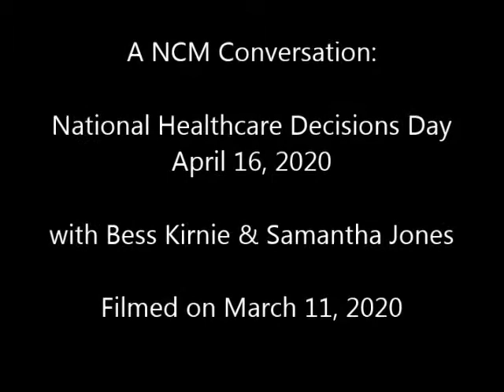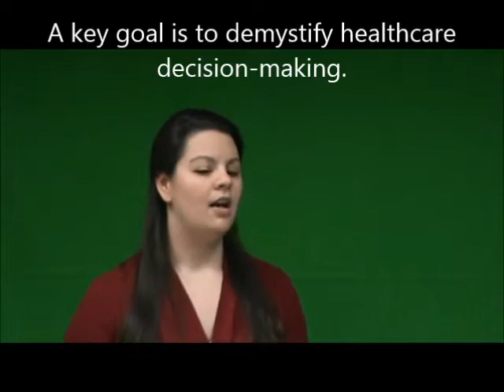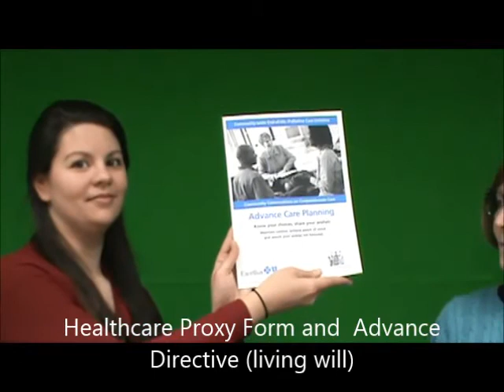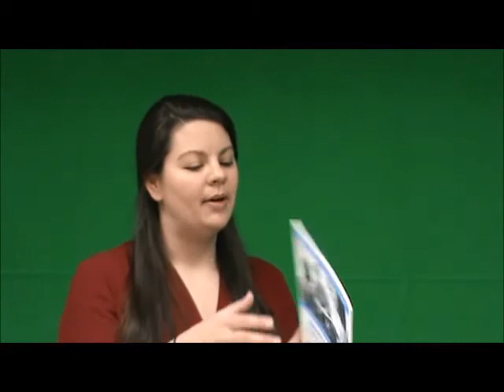North Country Matters: National Healthcare Decisions Day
Each year, April 16 is National Health Care Decision Day, which exists to inspire, educate and empower the public and health care providers about the importance of advance care planning. In this NCM, host Bess Kirnie talks with Samantha Jones from Hospice of the St. Lawrence Valley about the importance of Advance Care Planning and creating a Living Will, how to get it done, how to choose a health care proxy agent, and how to communicate your wishes to family and your health care providers. Bess and Samantha guide you through the five steps toward completing this process.